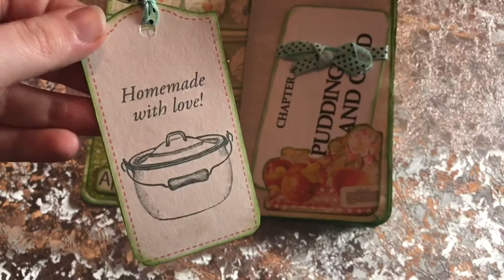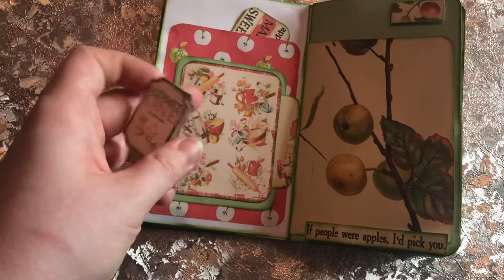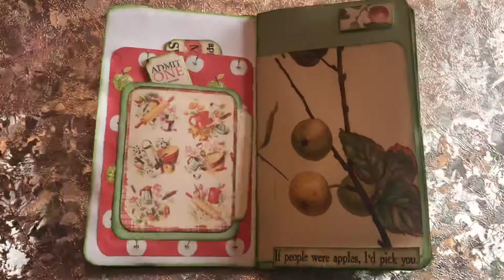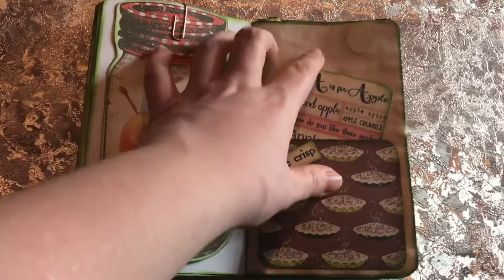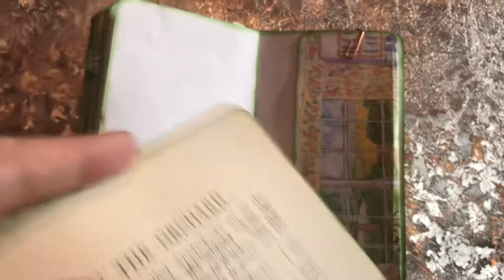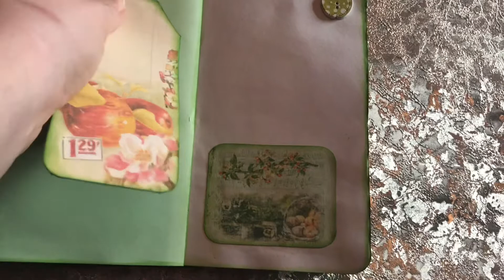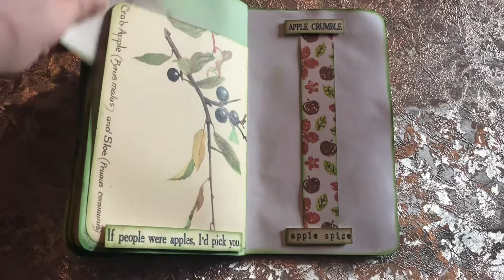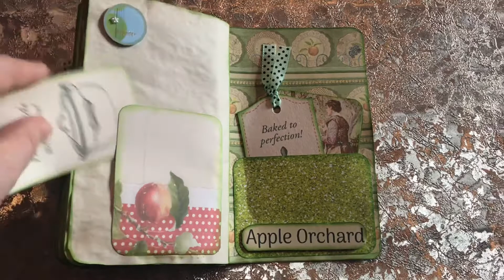Junk Journal. Apple Spice 🍎🍏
JunkJournal JunkJournals travelersnotebook mixedmedia planner🍎🍏 Hi, this is my latest Junk Journal. I hope that you enjoy. Should you like to purchase this item further details are available in my Etsy shop
 The theme of this journal is 'Apple Spice'. I love making Junk Journals and hope you find inspiration to start Journaling from watching my videos.

MacLeod's description:

Genre: Soundtrack
Length: 3:04
Instruments: Guitar, Violin, Recorder, Piccolo, Percussion, Accordion
Tempo: 98
Folk around

intro music free to use: Spook and Spook 2 by PeriTune